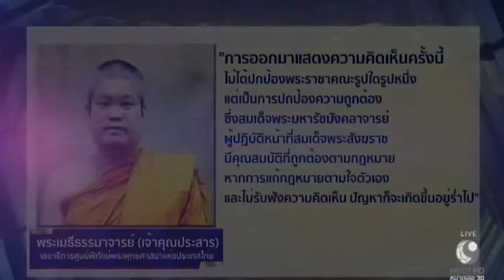วาระร้อนแก้ พ.ร.บ.คณะสงฆ์ฯ ลดหรือเพิ่มขัดแย้ง?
หลัง กมธ.ศาสนา ศิลปะ วัฒนธรรมและการท่องเที่ยว สนช. แถลงผลประชุมเสนอแก้ พ.ร.บ.คณะสงฆ์ เรื่องการสถาปนาสมเด็จพระสังฆราช ก็เกิดความเคลื่อนไหวในฝั่งฝากพระสงฆ์ ส่วนใหญ่เกิดข้อกังวล

1.สารคดีเฉลิมพระเกียรติ
2.พระราชกรณียกิจ-พระมหากรุณาธิคุณ
3.คนไทยหัวใจ♥รักในหลวง